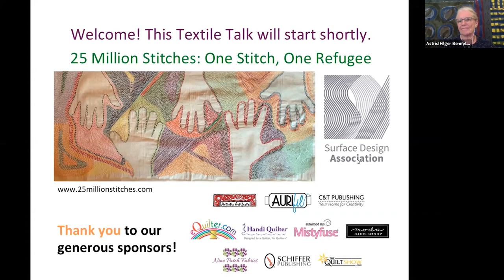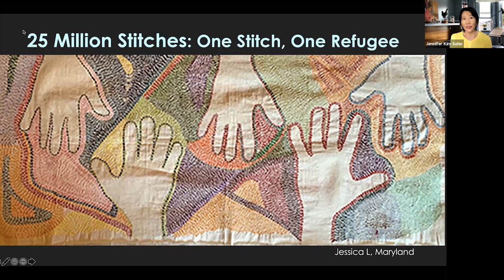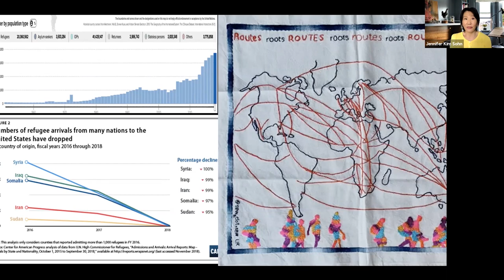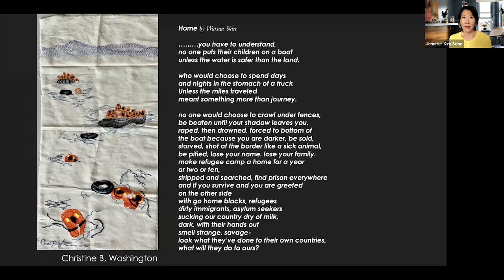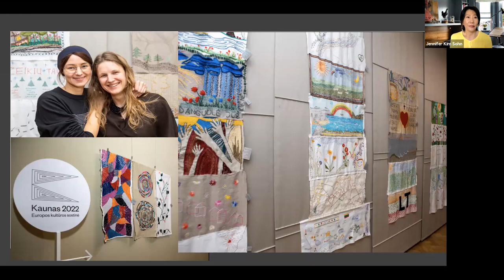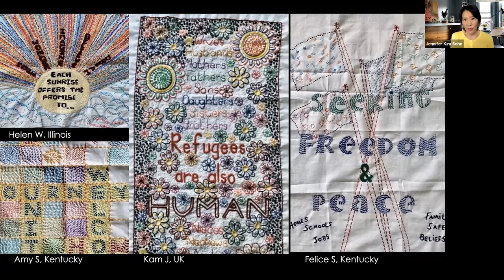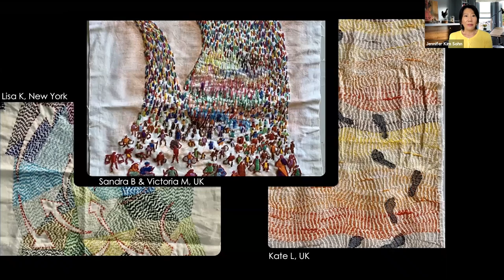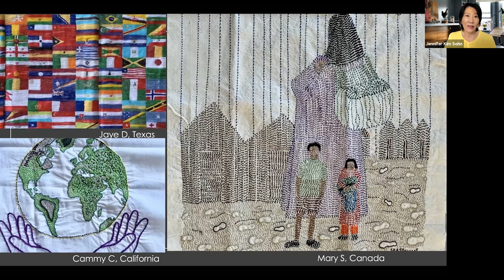Textile Talk: 25 Million Stitches: One Stitch, One Refugee, Presented by Surface Design Association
Join Surface Design Association President Astrid Bennett and 25 Million Stitches project founder, Jennifer Kim Sohn, with guests Elaine Archibald and Maggy Rozycki Hiltner as they share a snapshot of refugee issues, the process of undertaking this project, and stories about the communities of participants. Begun in May 2019, 25 Million Stitches draws attention to the plight of 25 million global refugees. The stitches visually represent the number of people in the world today who are a refugee from their homeland.

Two thousand fabric panels were hand-embroidered by over 2,100 people from all across the globe, with each stitch representing one refugee. Juxtaposing textile media, which evoke feelings of familiarity and belonging, with the hardships of stateless refugees, the installation creates an interactive experience that allows visitors to feel the enormity of the situation. It also seeks to emphasize that each refugee is a unique individual human being. The original goal of 25 Million Stitches has already been reached. Panels will be on display in museum settings starting in Sacramento in June 2021.

Textile Talks features weekly presentations and panel discussions from the International Quilt Museum, the Modern Quilt Guild, Quilt Alliance, San Jose Museum of Quilts & Textiles, Studio Art Quilt Associates, and Surface Design Association. The programs will be held online at 2 p.m. Eastern (11 a.m. Pacific) each Wednesday.